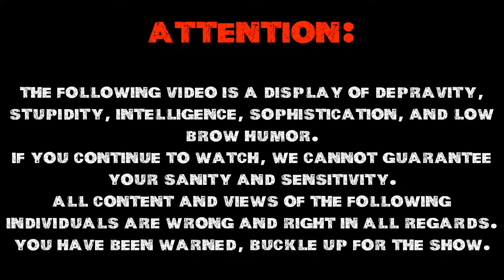Mass Effect: Andromeda Mulitplayer - Human Kineticist Gameplay #2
Just playing some happy go-lucky multiplayer in Andromeda.

Mass Effect: Andromeda is an action role-playing video game developed by BioWare and published by Electronic Arts for PlayStation 4, Xbox One and Microsoft Windows. It is the fourth entry overall in the Mass Effect series and the first since Mass Effect 3. The game begins within the Milky Way Galaxy during the 22nd century, where humanity is planning to populate new home worlds in the Andromeda Galaxy as part of a strategy called the Andromeda Initiative. The player assumes the role of either Scott or Sara Ryder, an inexperienced military recruit who joins the Initiative and wakes up in Andromeda following a 600-year journey.

Info on all the music I used in this video are as follows, and in order:
• Track Info:
Title: Hot Mustard
Artist: S Strong
Genre: Dance & Electronic
Mood: Funky

• Track Info:
Title: Cease
Artist: A Himitsu
Genre: Dance & Electronic
Mood: Ambient